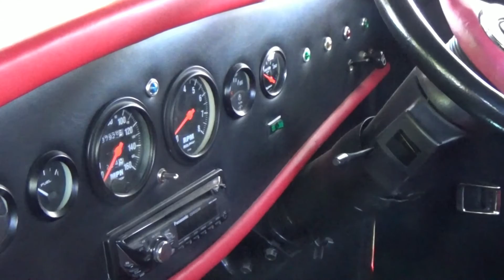1930 FORD MODEL A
1930 FORD MODEL A
The Ford Model A (also colloquially called the A-Model Ford or the A, and A-bone among rodders and customizers), was the second huge success for the Ford Motor Company, after its predecessor, the Model T. First produced on October 20, 1927, but not sold until December 2, it replaced the venerable Model T, which had been produced for 18 years. This new Model A (a previous model had used the name in 1903–04) was designated a 1928 model and was available in four standard colors.

By 4 February 1929, one million Model As had been sold, and by 24 July, two million.[3] The range of body styles ran from the Tudor at US$500 (in grey, green, or black)[3] to the Town Car with a dual cowl at US$1200. In March 1930, Model A sales hit three million, and there were nine body styles available.

Model A production ended in March, 1932, after 4,858,644 had been made in all body styles. Its successor was the Model B, which featured an updated 4-cylinder engine, as well as the Model 18, which introduced Ford's new flathead (sidevalve) V8 engine.
Prices for the Model A ranged from US$385 for a roadster to US$1400 for the top-of-the-line Town Car. The engine was a water-cooled L-head inline 4-cylinder with a displacement of 201 cu in (3.3L). This engine provided 40 hp (30 kW; 41 PS). Top speed was around 65 mph (105 km/h). The Model A had a 103.5 in (2,630 mm) wheelbase with a final drive ratio of 3.77:1. The transmission was a conventional 3-speed sliding gear manual unsynchronized unit with a single speed reverse. The Model A had 4-wheel mechanical drum brakes. The 1930 and 1931 models were available with stainless steel radiator cowling and headlamp housings.

The Model A came in a wide variety of styles including a Coupe (Standard and Deluxe), the Business Coupe, Sport Coupe, Roadster Coupe (Standard and Deluxe), Convertible Cabriolet, Convertible Sedan, Phaeton (Standard and Deluxe), Tudor Sedan (Standard and Deluxe), Town Car, Fordor (2-window) (Standard and Deluxe), Fordor (3-window) (Standard and Deluxe), Victoria, Station Wagon, Taxicab, Truck, and Commercial. The very rare Special Coupe started production around March 1928 and ended mid-1929.

The Model A was the first Ford to use the standard set of driver controls with conventional clutch and brake pedals, throttle, and gearshift. Previous Fords used controls that had become uncommon to drivers of other makes. The Model A's fuel tank was situated in the cowl, between the engine compartment's fire wall and the dash panel. It had a visual fuel gauge, and the fuel flowed to the carburetor by gravity. A rear-view mirror was optional. In cooler climates, owners could purchase an aftermarket cast iron unit to place over the exhaust manifold to provide heat to the cab. A small door provided adjustment of the amount of hot air entering the cab. The Model A was the first car to have safety glass in the windshield.

5,735cc  350 ci (5.7L)

Registered Body Style : Sports Car
NZ First Registration : 03-Dec-1982